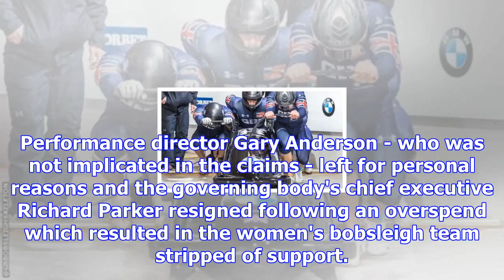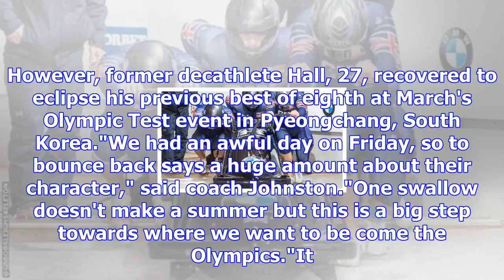Bobsleigh world cup: great britain win bronze for first podium since 2013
Bradley Hall and his team of Bruce Tasker, Greg Cackett and Joel Fearon had only raced together once...